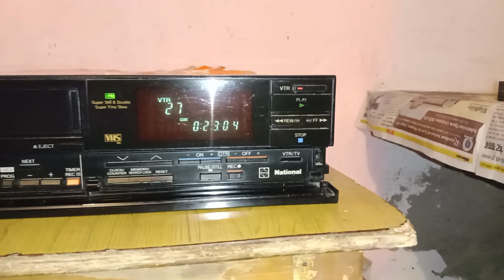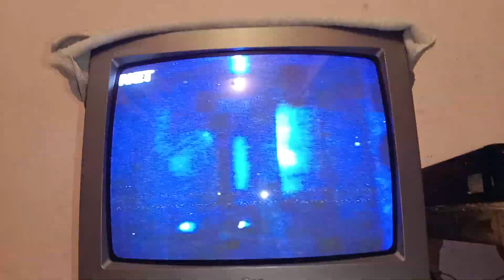Pc vcr sell national g33 with remote for sell 6385682493. 9079673593